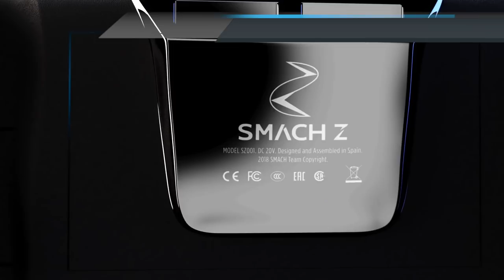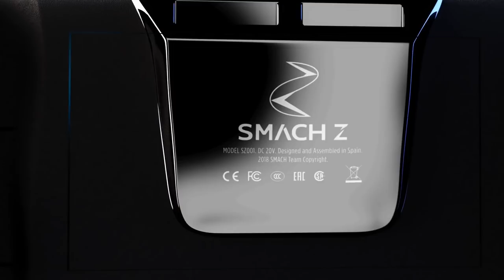E3 2018: Vemos y probamos SmachZ, LA PRIMERA CONSOLA ESPAÑOLA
El equipo de SmachZ defiende el precio de su consola portátil que llegará a finales de 2018 con la promesa de tener la potencia de un PC. En el E3 2018  Los Ángeles pudimos probar un prototipo y entrevistar a sus desarrolladores.